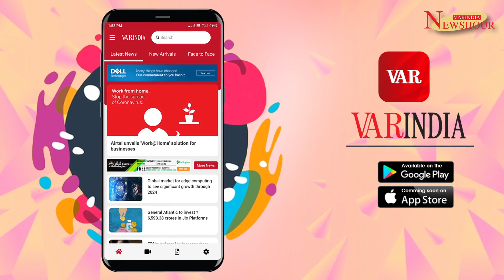Cyber Security, AI/ML & Public Cloud are the Top Priorities for CIOs